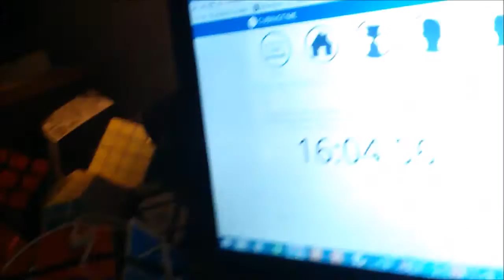5BLD PB, 1st success on camera and 3rd SUCCESS OVERALL!!! 16:05 [10:40]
Hey guys! This video shows my first 5BLD on camera! And it's a PB too!!! I memorized wings, then + centers, then x centers, then midges and corners, and I executed them in the reverse order

Method: OP/M2/U2/U2/r2
Memo method: audio for corners, sentences for edges, and images for the rest